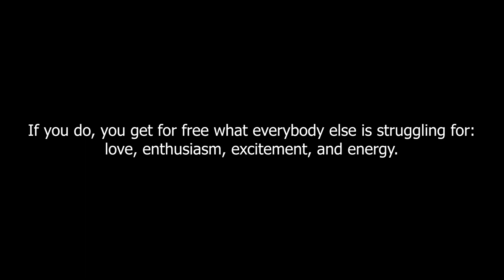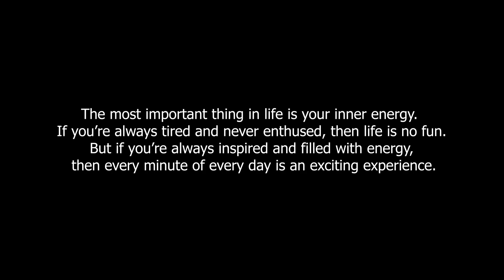untethered soul quotes 1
Some of my favorite quotes from The Untethered Soul by Michael A. Singer
Read by Eleven Labs at elevenlabs.io